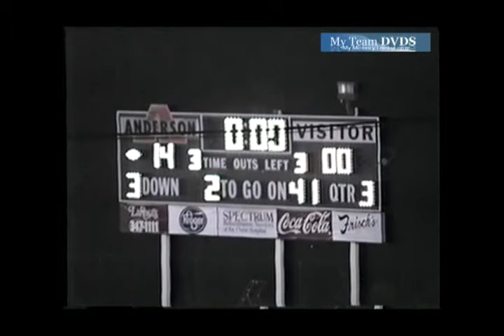Anderson vs Turpin 1998 Ohio Football (6 of 6)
GloryYears.com Presents - Anderson vs Turpin 1998 Ohio Football (6 of 6)-V409